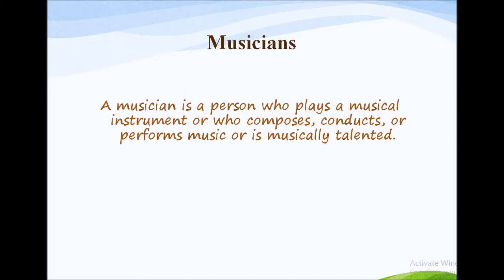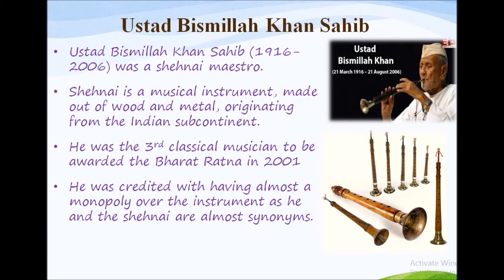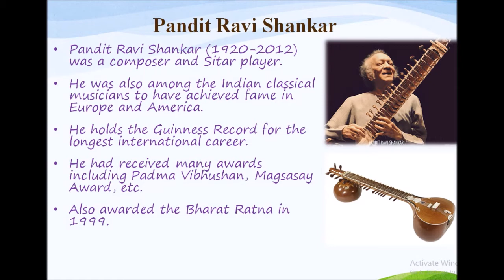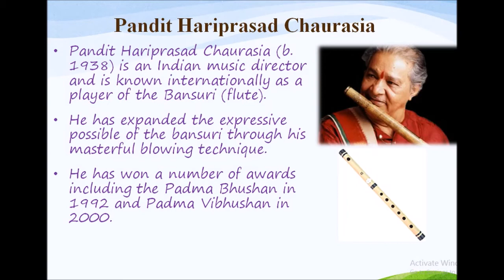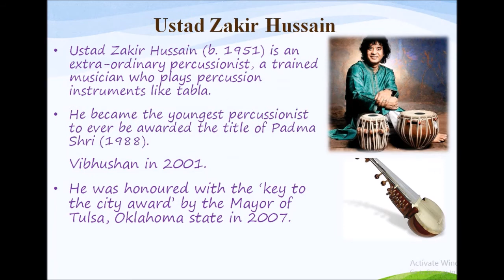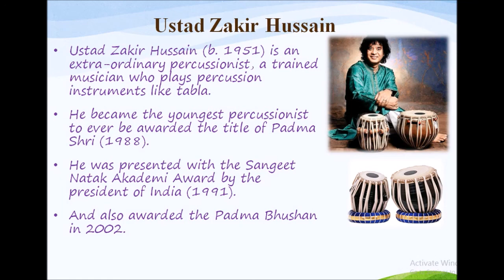Great Indian Musicians - General Knowledge & facts // PS Galaxy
Name and brief details of the Great Indian Musicians, such as;
Ustad Bismillah Khan Sahib
Pandit Ravi Shankar
Pandit Shivkumar Sharma
Pandit Hariprasad Chaurasia
Ustad Amjad Ali Khan
Ustad Zakir Hussain